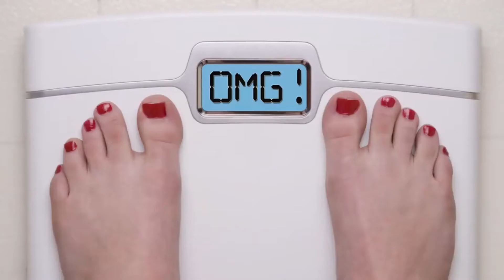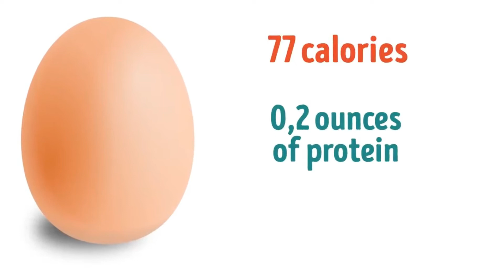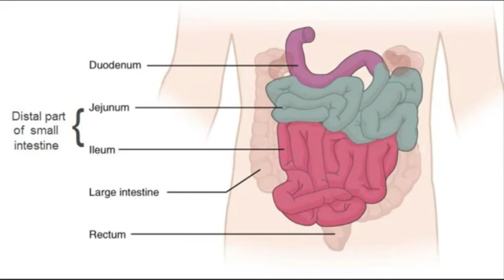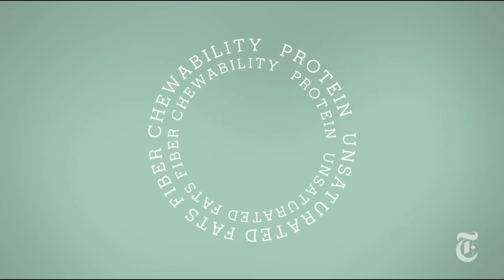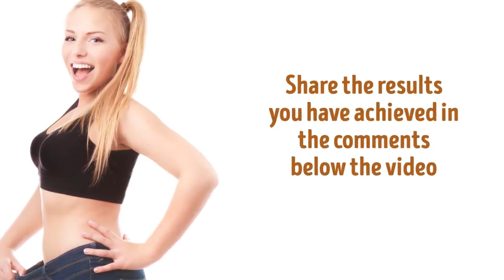The BEST FOODS for Lossing Weight (FAST)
5 Foods That Help You Losse Weight Benefits For most people's resolution is to lose weight with a diet or take care of their body to get in shape. And we know that health starts with nutrition as you will get many benefits from eating and drinking the right type of food.

 This is why we are showing you 5 foods that help you lose weight. Make sure you watch this video until the end to learn. Today i will show you 5 foods for weight loss.Research by scientists has revealed that some foods may have an impact on appetite.
These could be beneficial for weight loss when incorporated into a healthful diet and lifestyle. People should buy nutrient-dense foods if they are trying to lose weight. Foods that provide protein and fiber could be especially helpful for weight management. One study found that some foods - including fruits, vegetables, nuts, whole grains, and yogurt - were connected with weight loss.
 1. Eggs Eggs are a popular food, particularly for breakfasts, that may help promote weight loss. In a small study of 21 men, researchers compared the effects of eating eggs or eating a bagel for breakfast on food intake, hunger, and satisfaction. They also looked at levels of blood sugar, insulin, and ghrelin, which is also known as the hunger hormone. They found that men who had eaten the egg breakfast ate significantly less at their next meal, and in the following 24 hours, than those who had eaten the bagel breakfast. Those who had eaten the eggs also reported feeling less hungry and more satisfied 3 hours after breakfast than those who had eaten the bagel.
 After breakfast, the egg group also had less of a change in their blood sugar and insulin levels, as well as lower ghrelin levels than the bagel group.
2. Oatmeal Starting the day with a bowl of oatmeal could also result in a lower number on the scales. A study involving 47 adults looked at differences in appetite, fullness, and next meal intake after participants ate oatmeal, as opposed to an oat-based ready-to-eat breakfast cereal. After eating oatmeal, participants felt significantly fuller and less hungry than after eating the cereal. Also, their calorie intake at lunch was lower after eating oatmeal than after eating breakfast cereal. While both breakfasts contained the same amount of calories, the oatmeal provided more protein, more fiber, and less sugar than the cereal. 3. Beans, chickpeas, lentils, and peas As a group, beans, chickpeas, lentils, and peas are known as pulses.

 They may influence weight loss due to their effect on fullness, as well as their protein and fiber content. Similarly to oatmeal, pulses contain soluble fiber that may slow down digestion and absorption. Eating protein leads to the release of hormones that signal fullness. Researchers analyzed studies that had looked at the effect of the consumption of pulses on weight loss. Weight loss diets that included pulses resulted in significantly greater weight loss than those that did not. Weight maintenance diets that included pulses also resulted in weight loss compared to those that did not. 4. Nuts A study involving overweight and obese women compared to a weight loss diet supplemented with 50 grams of almonds a day with a weight loss diet that did not include nuts. After 3 months, women in the almond group lost significantly more weight than women in the nut-free group. Women in the almond group also had much greater reductions in their waist size, body mass index, total cholesterol, triglycerides, and blood sugar. Nuts contain protein and fiber, which may help explain their influence on body weight. They also contain heart-healthy fats and other beneficial nutrients. While nuts can be included as part of a healthful diet, moderation is still essential since they are an energy-dense food. Weight regain is often a concern for individuals after they have lost weight. 5. Avocados Avocados are a fruit that provides fiber and beneficial fats, as well as many other nutrients. They may also help promote weight management.

Welcome to Health Sport

Thank you very much for listening and for leaving feedback. Have a wonderful day or evening